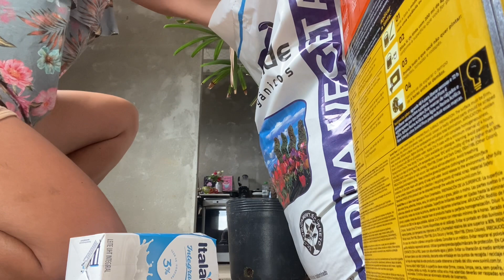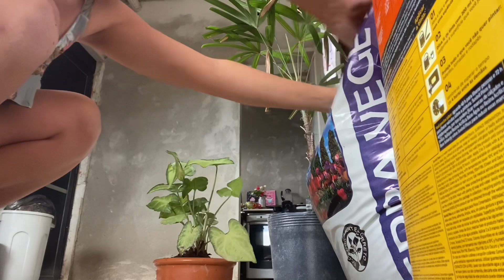Faxina mais almoço fiz frango 😊 já tá com raiz